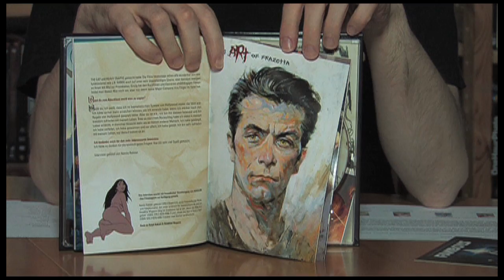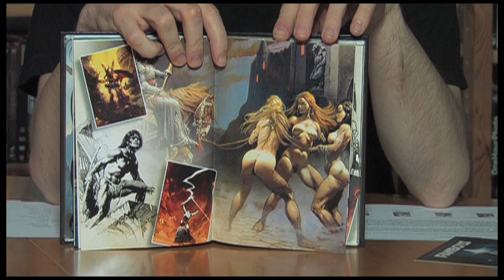BluRay-Kritik: "FEUER UND EIS" (Crossover mit MovieC0llect0r)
"Fire and Ice" / USA 1983 / FSK 12 / Capelight / 81 Minuten
Genre: Fantasy-Trickfilm

Von Ralph Bakshi und Frank Frazetta.